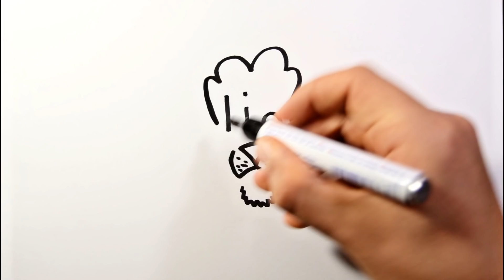How to Draw a Lion from the Word Lion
Learn how to turn words into cartoon drawings, turn the word lion into a picture